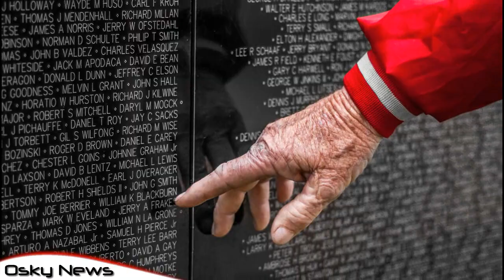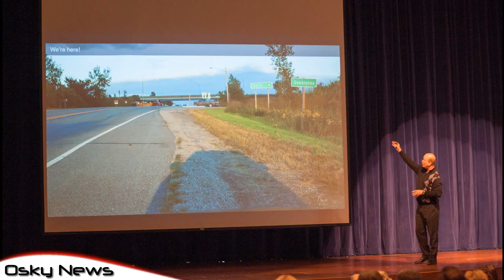Oskaloosa News - Year in Review 2014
The photographers of Oskaloosa News share some of their favorite moments from 2014.

Errin Keltner
Fatal Addiction
Beth Hunter & Tom Robinson

Oskaloosa News Photographers:
Denis Currier
Don Hubbard
Candace Allsup
Ginger Allsup
Ken Allsup